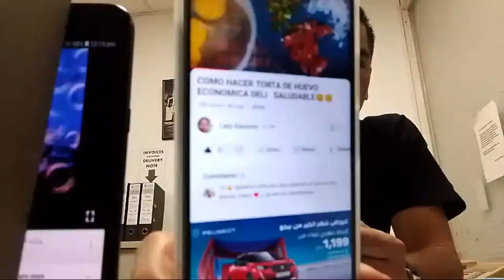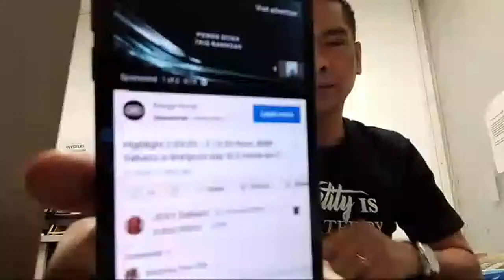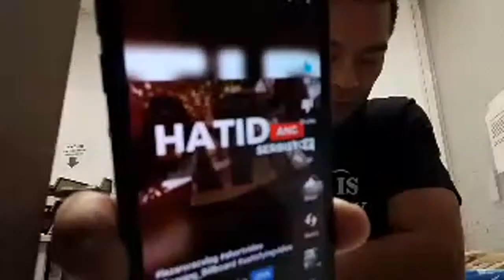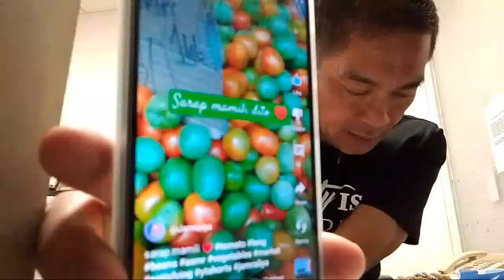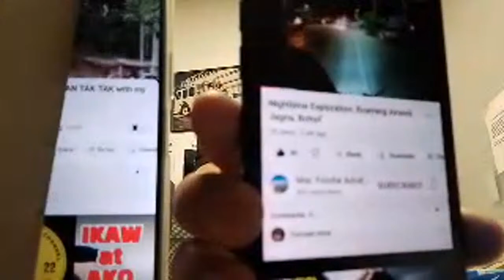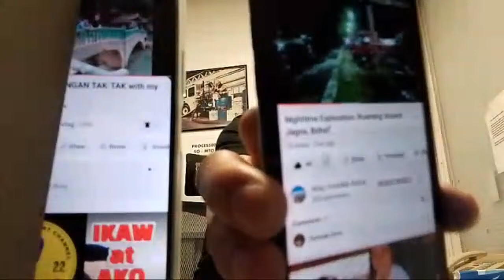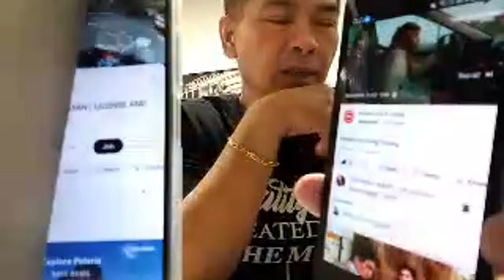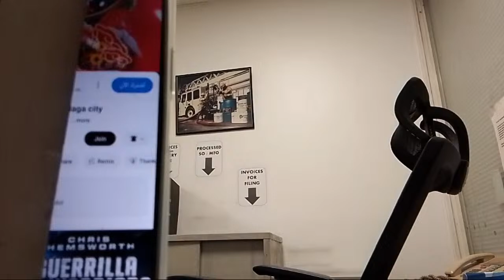Ricky B Vlogs is live! let's go